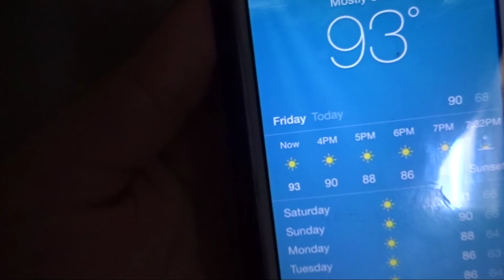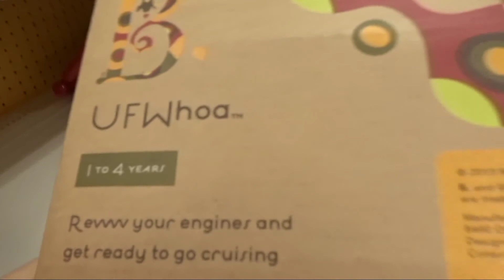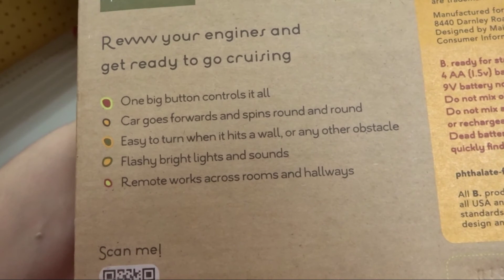BALLOON PARTY! (8.15-17.14 - VLOG 50)